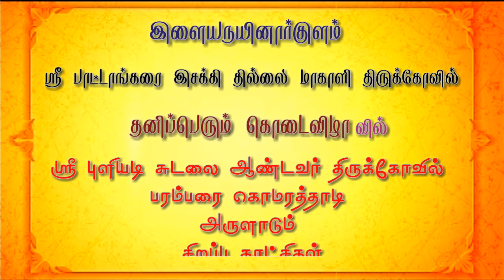Elayanainarkulam | Sri Pattankarai Essaki amman kovil kodai | sudalai madan Sami Aattam | 26/01/2021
இளையநயினார்குளம்

ஸ்ரீ பாட்டாங்கரை இசக்கி தில்லை மாகாளி திருக்கோவில்

தனிப்பெரும் கொடைவிழா வில்

ஸ்ரீ புளியடி சுடலை ஆண்டவர் திருக்கோவில் பரம்பரை கொமரத்தாடி அருளாடிய காட்சிகள்..

Sri puliyadi